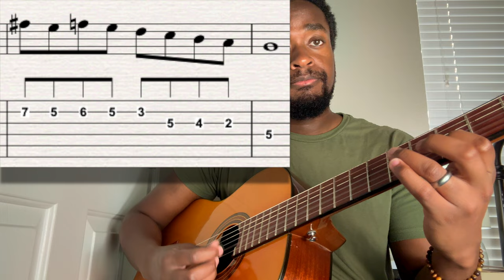Dominant Bebop Scale(s)- Jazz Guitar Lesson for nerds (Bebop Series Part 2)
First person to comment "there's no such thing as bebop scales" gets a "like" and I promise to think of your comment each morning before I start practicing